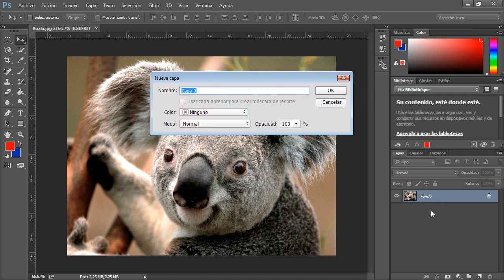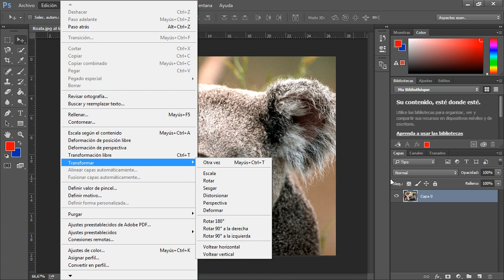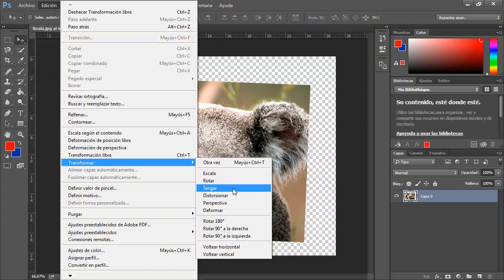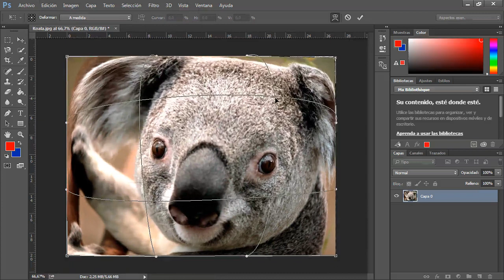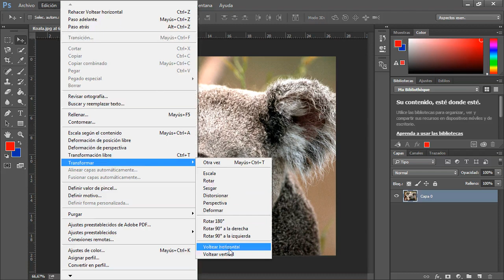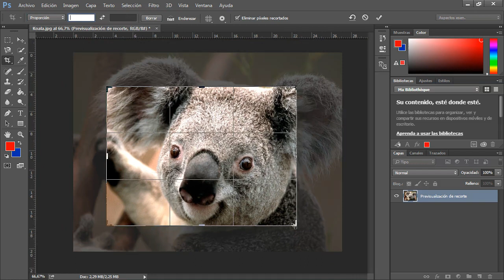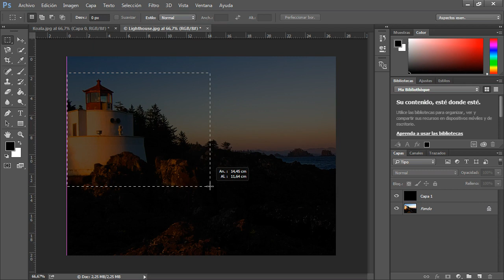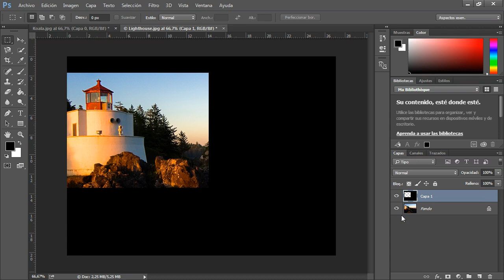Curso de Photoshop Parte 3 Transformaciones 01 Transformaciones